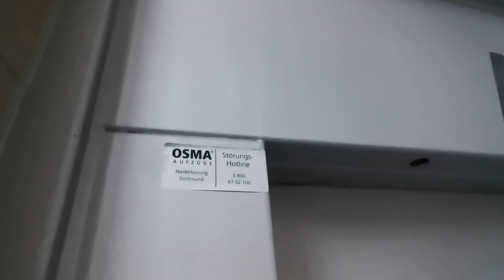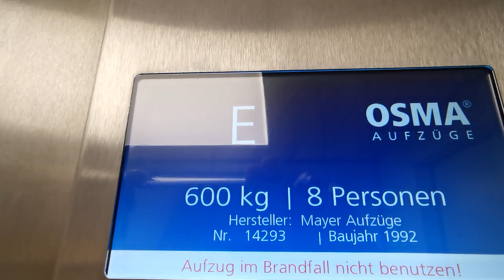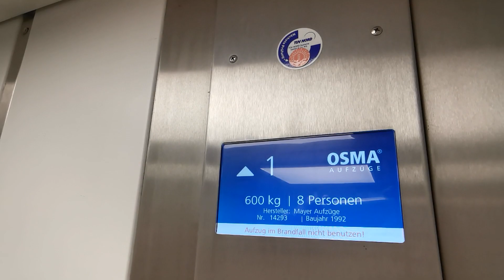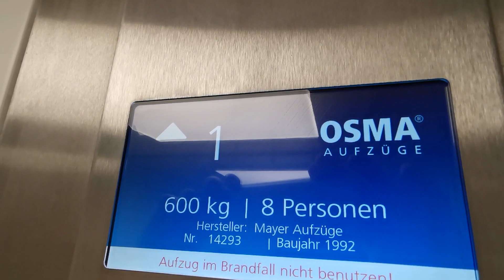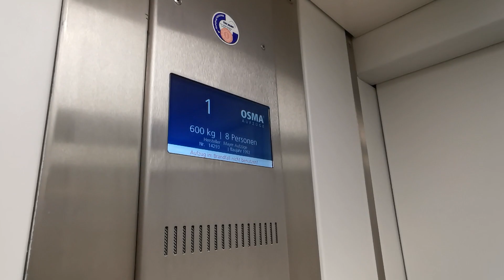1992 Mayer (mod Osma) Aufzug bei einem Arzt in Castrop-Rauxel.